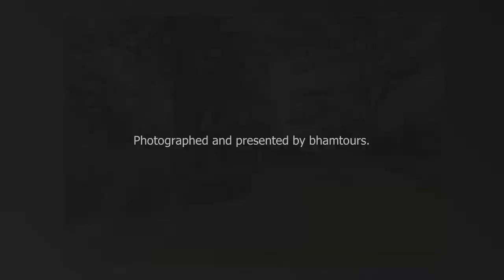116 Ridge Road